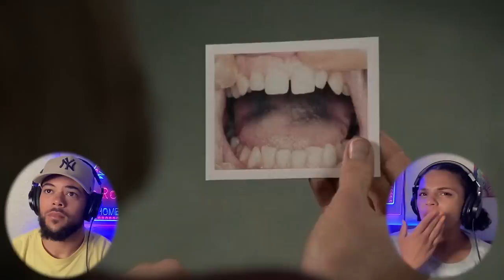THE SILENCE OF THE LAMBS (1991) | FIRST TIME WATCHING | MOVIE REACTION